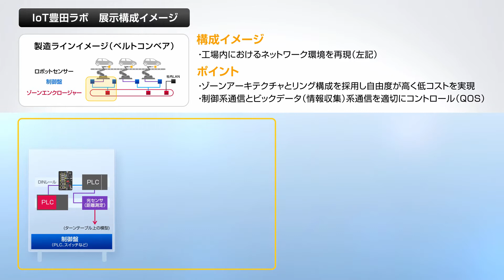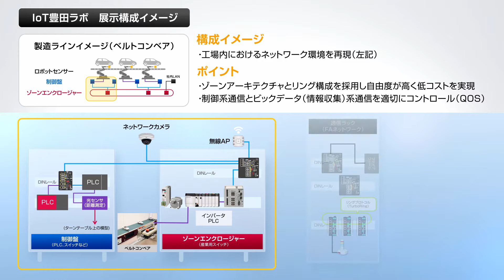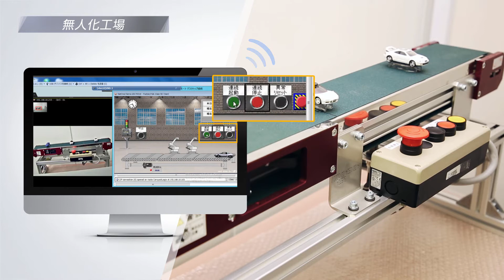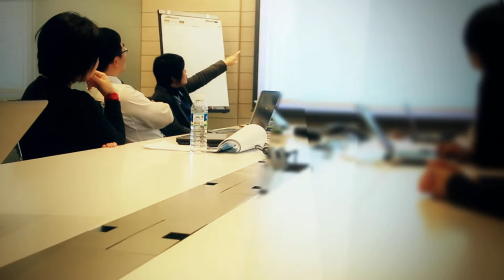ネットワンシステムズIoT豊田ラボのご紹介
IoT豊田ラボは次世代のものづくりを模索する企業の為の検証専用施設です。